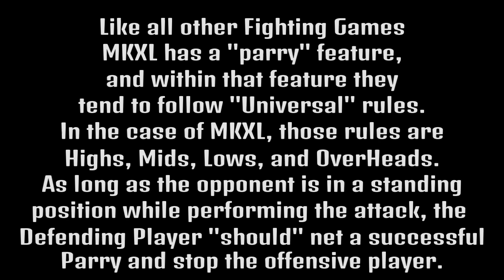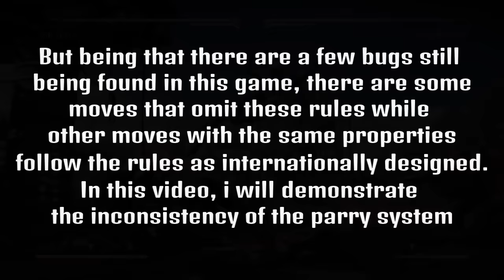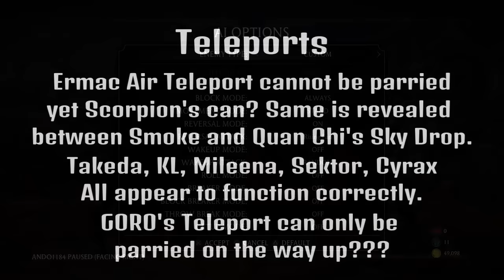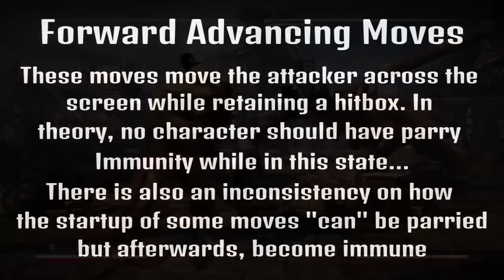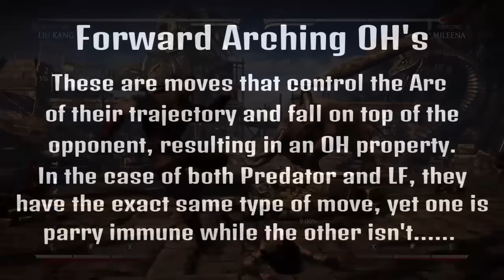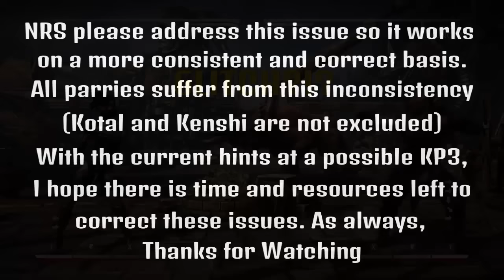MKXL Parry Inconsistency by Ando1184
Playing MKXL on ps4 using SHAREfactory software to record and edit. I noticed some "faults" in the parry mechanic for MKXL and wanted to get the word out, in hopes that this stuff will get "fixed."

                 Remixer - Mattias Haggstrom Gerdt
                 Song: Freedom's Progress, Garrus, Jack, New Worlds, Tali